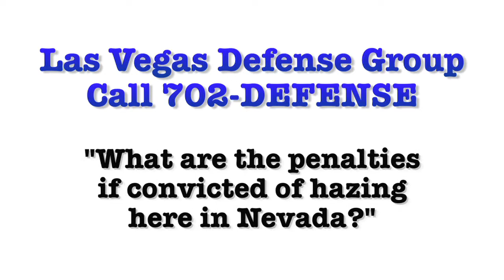Can my child go to jail for "hazing" in Nevada? Penalties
Top Las Vegas criminal defense attorney explains penalties for "hazing" in Nevada.

WHAT ARE THE PENALTIES IF CONVICTED OF THE CRIME OF "HAZING" IN NEVADA?

Hazing in Nevada is a usually misdemeanor where the maximum penalty is up to 6 months in jail and/or up to $1,000.  If hazing causes substantial bodily injury, hazing becomes a gross misdemeanor in Nevada carrying up to 364 days in jail and/or up to $2,000 in fines.

If hazing leads to a death in Nevada, the defendant may then face charges for murder or manslaughter.